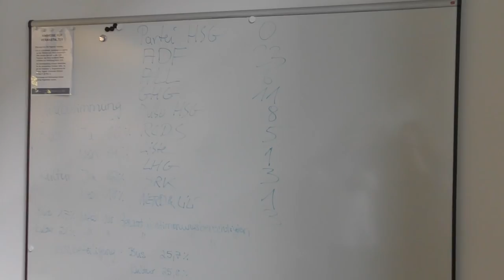Hochschulwahlen 2019 Uni Göttingen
Die Ergebnisse der Hochschulwahlen 2019 stehen fest. Was sagen die Listen zu den Ergebnissen?